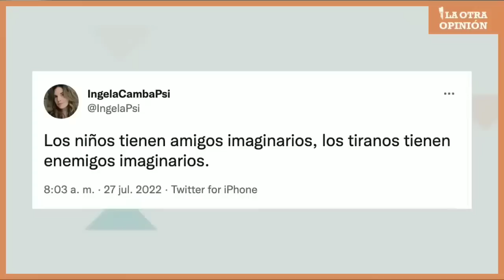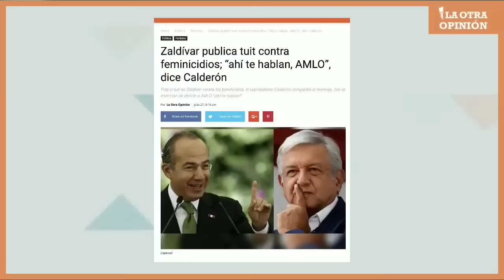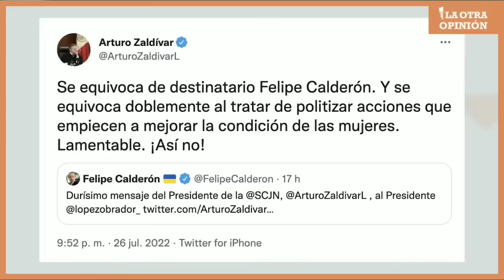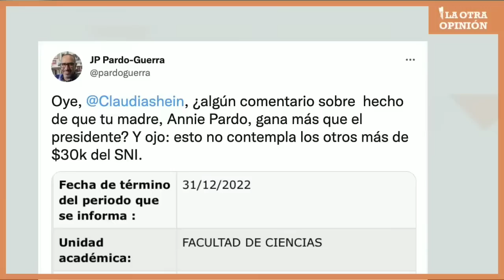Cotizando alto | Moneros